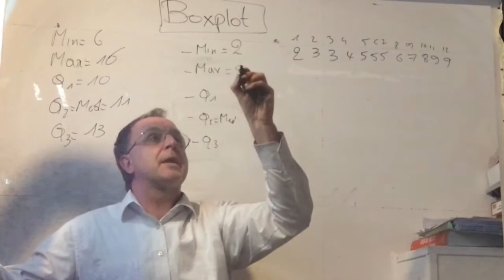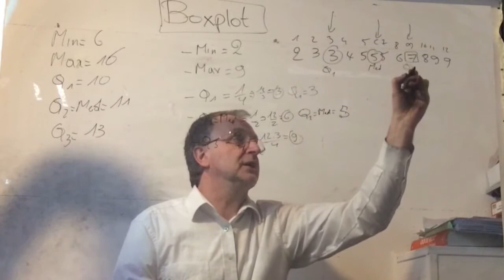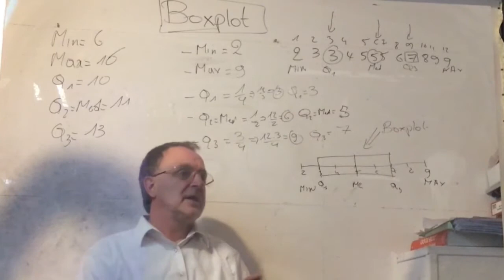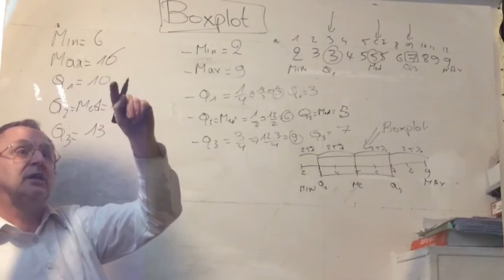1244 Wat is een ‘Boxplot ( Statistiek )’ in Wiskunde?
Boxplot ( Statistiek )